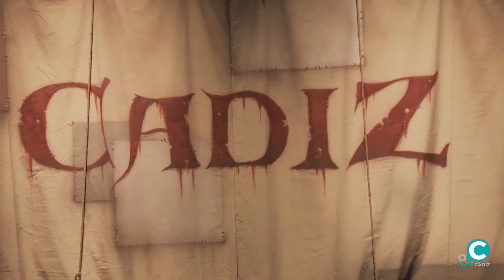Comparsa, Los veleros, una comparsa de toda la vida - Preliminares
Actuación en directo del concurso oficial de agrupaciones carnavalescas de Cádiz (COAC), retransmitidos a través de Onda Cádiz Televisión.

CHIRIGOTA GENTE CON CHISPA
CORO LOS DUEÑOS DE CÁDIZ
CUARTETO MIRA EN TU INTERIOR
CHIRIGOTA LOS DEL TRIÁNGULO DE LAS VERDURAS
COMPARSA LOS VELEROS, UNA COMPARSA DE TODA LA VIDA
COMPARSA MATRIA
COMPARSA LOS INDOMABLES